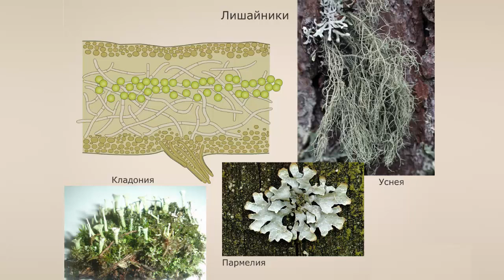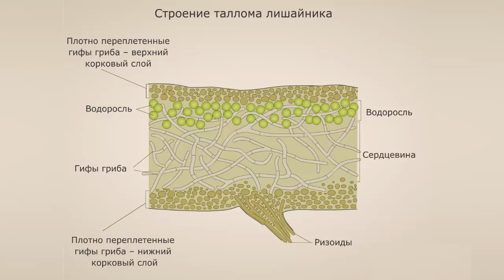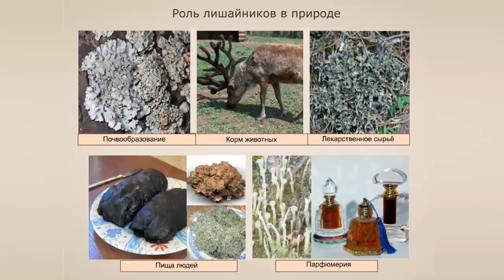Общие сведения о лишайниках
0:00 - Лишайник - симбиоз гриба и водоросли
0:56 - Строение таллома лишайника
1:28 - Жизненные формы лишайников
1:37 - Среда обитания лишайников
1:56 - Роль лишайников в природе

Лишайник - это организм, в состав которого входят два разных существа: гриб и водоросль, живущие вместе в симбиотической связи.
Симбиотические взаимоотношения гриба и водоросли проявляются в том, что гифы гриба в теле лишайника берут из окружающей среды воду и минеральные вещества, а в клетках водорослей происходит фотосинтез и накопление органических веществ.
Гриб обеспечивает водоросль водой и растворенными в ней минеральными солями, а сам получает от водоросли органические вещества.
Таким образом лишайники представляют собой авто гетеротрофные организмы.
Водоросли чаще представлены зелеными водорослями или цианобактериями, а грибы - сумчатыми и очень редко трутовыми базидиальными  грибами.
Таллом лишайника - слоевище, вегетативное тело, не расчлененное на органы и не имеющее настоящих тканей.
Верхний и нижний корковый слой лишайника образуют плотно сплетенные грибные гифы, между которыми расположен рыхлый слой гифов с зернами водорослей.
Сердцевина - внутренняя рыхлая часть лишайника.
Роль сердцевины - транспортировка воздуха клеткам водорослей.
По форме таллома различают накипные, или корковые, листоватые и кустистые лишайники.
Для жизни лишайникам необходим чистый воздух, поэтому их можно встретить только в экологически благоприятных условиях.
Лишайнику как целому организму присущи новые биологические качества, не свойственные его компонентам вне симбиоза.
Благодаря этому лишайники обитают там, где не могут жить ни водоросли, ни грибы в отдельности. Они устойчивы к засухе и низким температурам и поселяются там, где нет почвенного слоя: на субстратах, которые совершенно не пригодный для жизни других растений.
Лишайник ягель, так называемый олений мох, основной корм северных оленей.